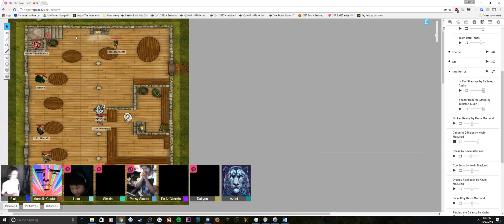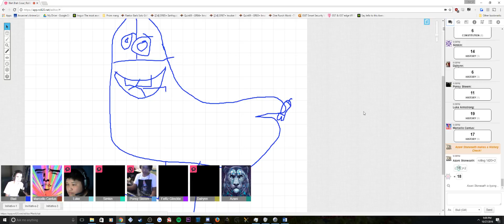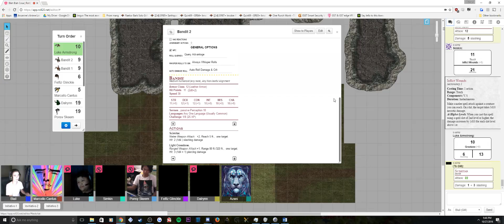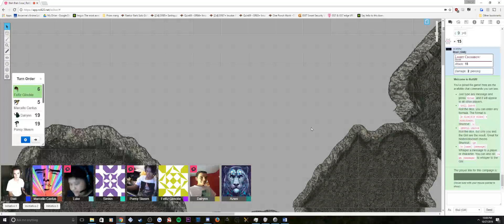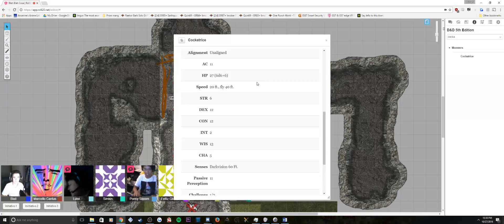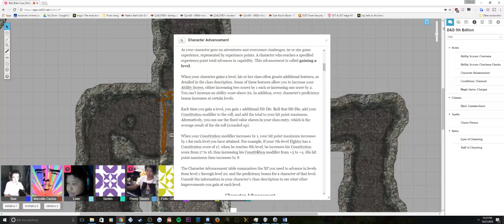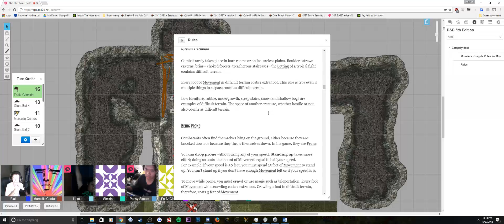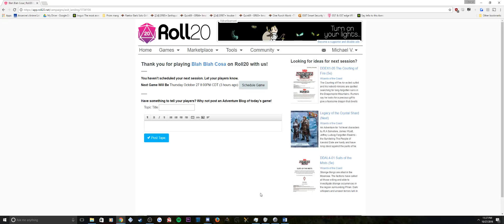Brutal Quest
The second session of a mixed race party. The party heads into a c ave system in order to rid the local town Greyguard of a werewolf problem.